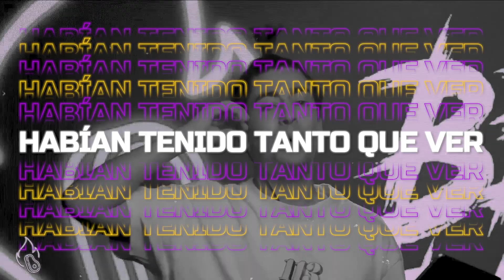Provacuno - Beef Battle